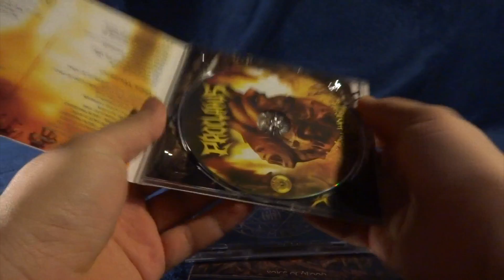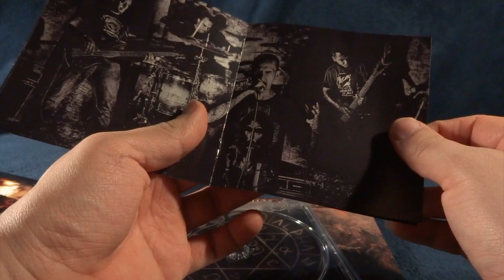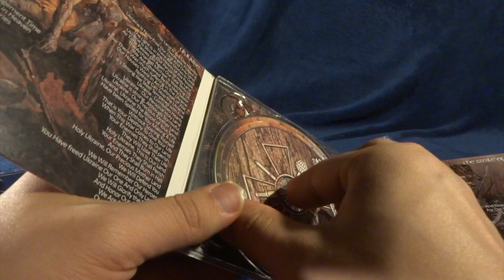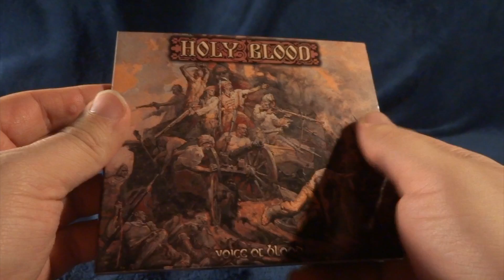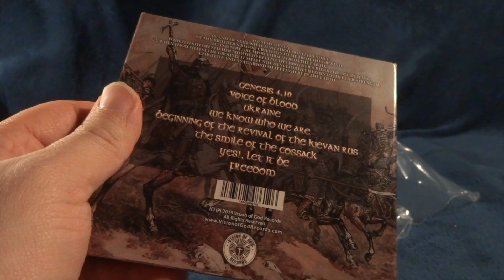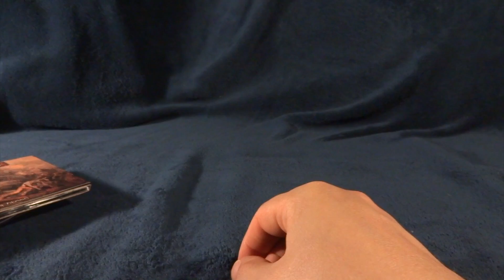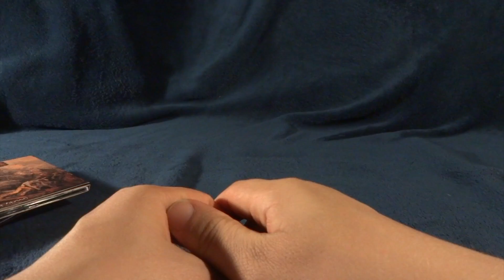My first trade - with Luis Ferrer III